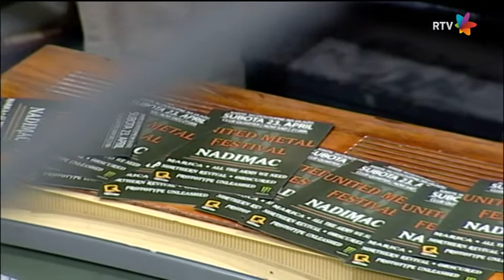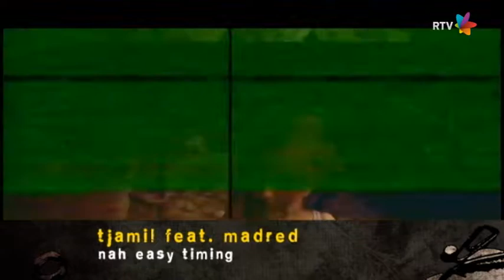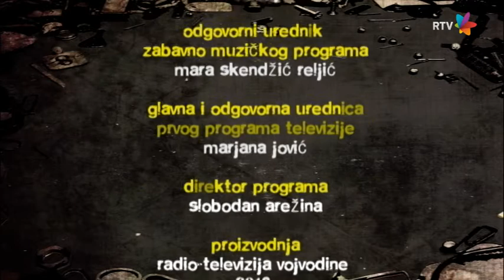Gruvanje 292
Snimak Gruvanja 292, emitovanog 17. aprila 2016.
Klik na "show more" za timecode:
00:33 Dok 7 - Prva ljubav zaborava nema (premijera)
03:34 Prilog o beogradskom bendu Pogonbgd
08:28 Gosti u studiju: Filip i Raša / najava 6. United metal festa
12:38 Tjamil feat. Madred - Nah easy timing (premijera)
16:41 Prilog o novosadskom bendu Šinobusi
22:01 Nikola Vranjković i Autogeni trening - Moraćeš da naučiš da živiš sa tim (premijera)